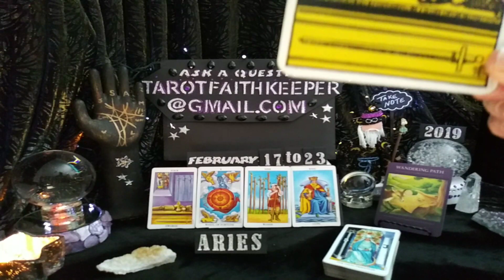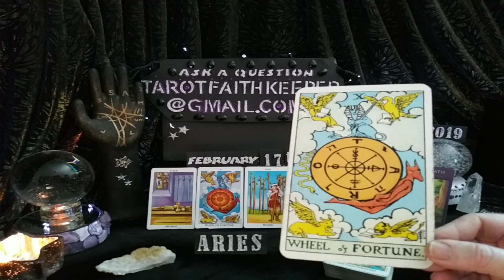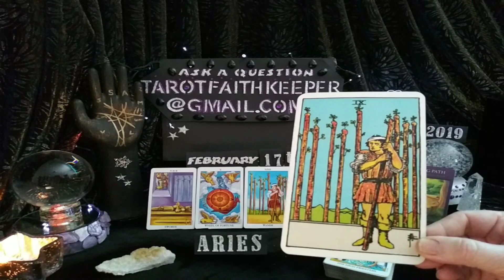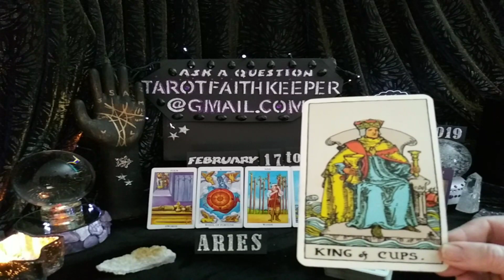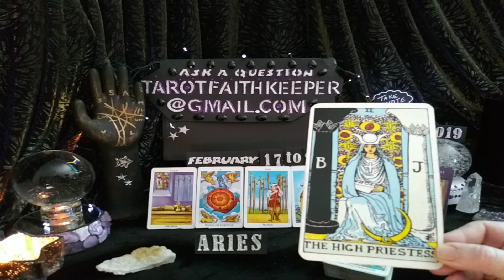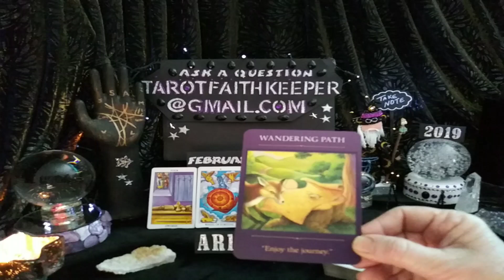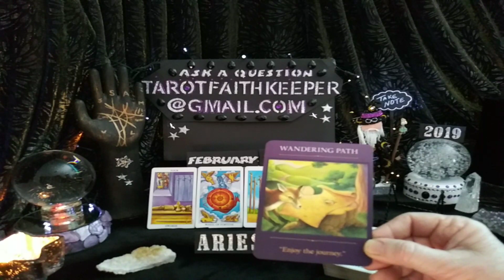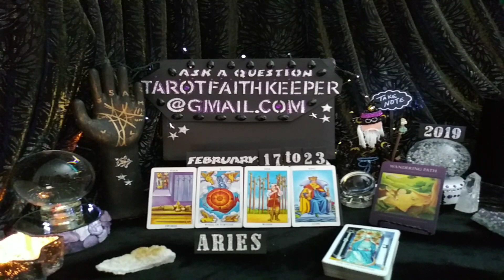ARIES Feb2019 REST, BE STILL, UNSEEN FATED EVENT Weekly Psychic Tarot Card Reading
Aries Weekly17th to 23rd CardReading TarotFaithKeeper is performing a psychic tarot card predictive reading for February 17th to 23rd of 2019. This is a condensed general predictive reading. Please take with you what resonates with you, if it doesn't resonate, it is ment for another. Learn the meaning to the cards, Rider-Waite.  ORACLE Card deck is Scared Traveler by Denise Linn.

Oracle deck by Denise Linn Sacred Traveler

Or

Or

Lucky

Drift Walker

 and

Faith Keeper